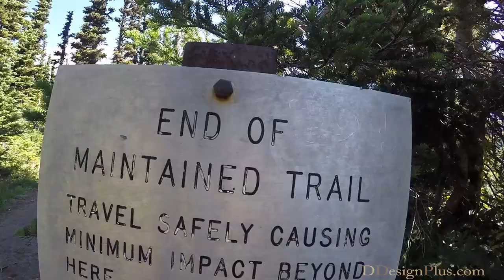Comet Falls to Van Trump Glacier Hike - Mount Rainier, Washington State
The Van Trump Glacier is actually several glaciers and snowfields located on the southern flank of Mount Rainier.  It is named after Philemon Beecher Van Trump, who made the first recorded successful ascent of Mount Rainier in 1870. The most direct route to the glacier takes you past Comet Falls, which thunders down a 380 foot vertical drop. After winding through dense forest and lush alpine meadows, you are presented with baron fields of rock and ice. This is a prime example of what makes hiking in the Pacific Northwest so special.
TUTORIALS